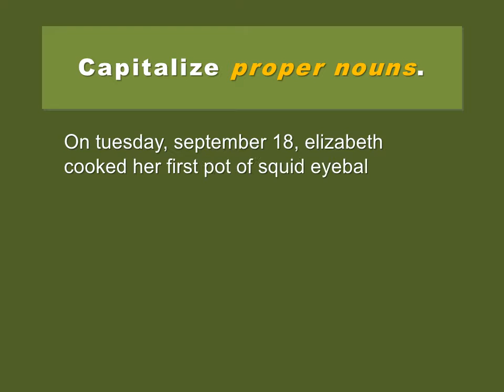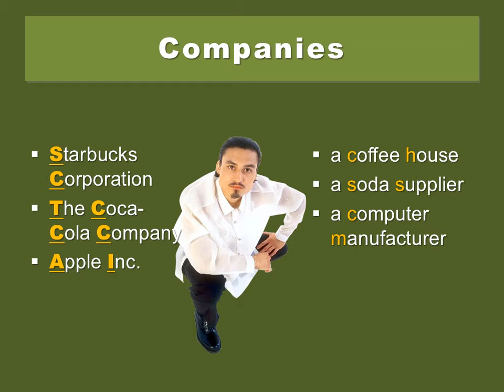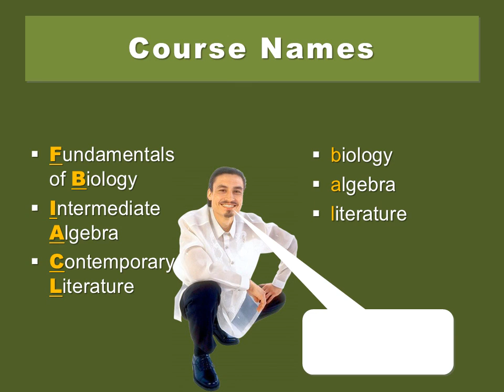Capitalization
This video was created from the Powerpoint presentations created by grammar bytes.